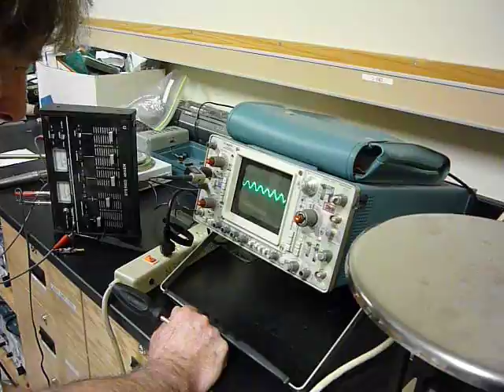Calculating the Speed of Sound with an Oscilloscope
Physics prof calculates the speed of sound through a brass bar while some of his hippie hooligan students look on.